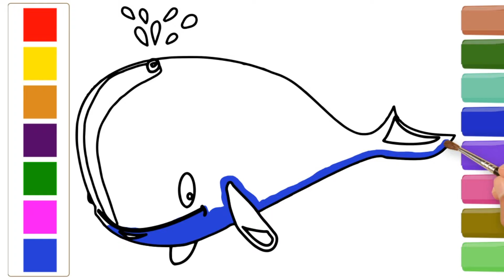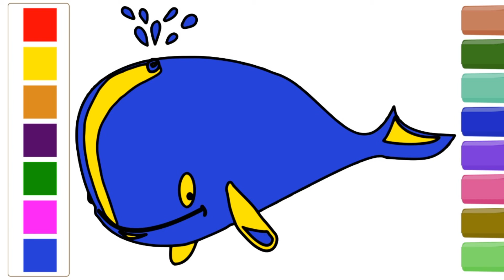How to draw a whale for kids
Drawing and coloring wale for kids. Easy to do drawing for children
Here's how to draw wale for child and baby and how to learn to color wale easily.

Tulip Drawing And Coloring
Let's learn to draw Tulip and coloring for kids.

Hello toddlers, Bob The Train and more are here to make your learning time fun and more easy with these playful toys. Click on the link to explore the toys now!

Animals Coloring Book For Kids: Cute Animals Coloring Book for Boys and Girls, Toddler & Children Ages 2, 3, 4, 5

Easy to do drawing for children

✨⭐️⭐️⭐️✏️❤️❤️ Equipment drawing :❤️❤️✏️⭐️⭐️⭐️✨

the markers
The paper
The marker black

🌼  Drawing and kid’s songs accelerate phonetic awareness improving children's word comprehension and drawing skills. These draw for children help teach basic skills and improves their ability to comprehend and follow directions.

🌼  We hope you’re having a fun time with all your friends here at "SH drawing &coloring for kids".

🌼  If you’re still reading this far, we know you enjoy our drawings but are always happy to hear from you on how we can improve and what you'd like to see in the futur videos !

✨⭐️⭐️🎀🎀🎀🎀🎀 Similar videos:  🎀🎀🎀🎀🎀⭐️⭐️✨

How To Draw A Cartoon Dolphin

Drawing and Coloring Pages For Kid, Children, Babies, Girls And Boys.